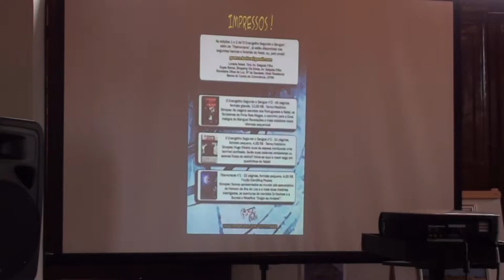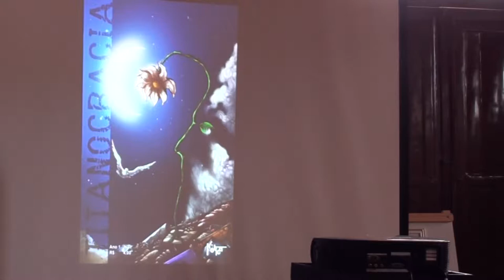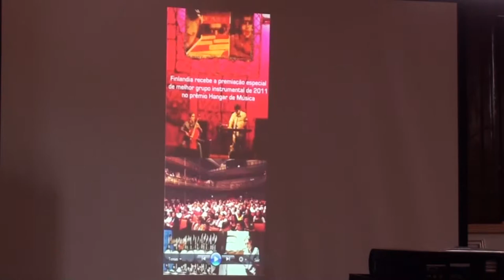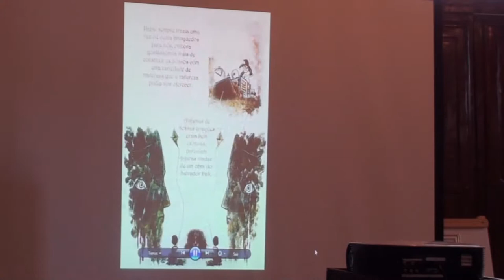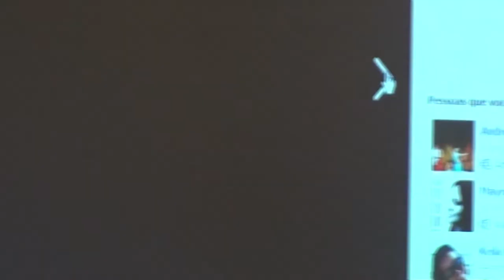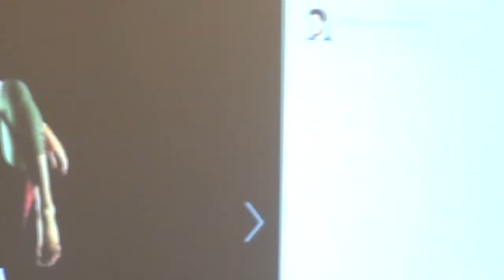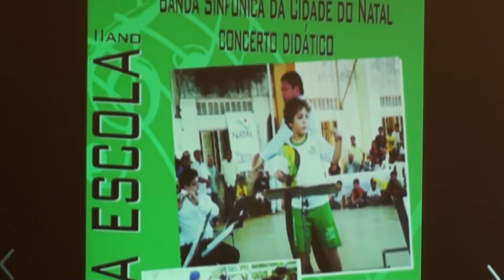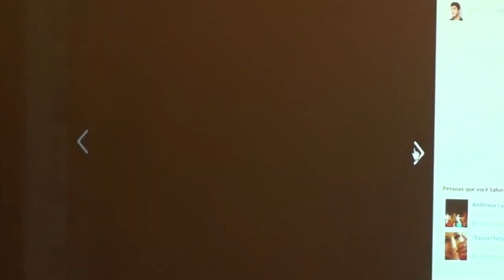Encontro com Artistas e Produtores no IFRN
O Encontro com Artistas e Produtores vem possibilitar aos novos alunos do curso de produção cultural, um contato com profissionais que atuam de forma significativa dentro do contexto cultural da cidade de Natal. Um dos principais objetivos é visar uma ampliação do entendimento acerca da realidade artística e cultural local. O evento primará por uma troca de conhecimentos entre aqueles que estão iniciando a vida acadêmica e aqueles que vivem a rotina de trabalho no dia a dia, através de relatos de experiências e conversas. Essa iniciativa deve-se a necessidade percebida pelos discentes em conhecer quem de fato está ativo no mercado profissional, quais os caminhos percorridos por eles para conquistar seu espaço e se manter no mesmo. Com esse momento, os participantes terão a oportunidade de relatar suas práticas e auxiliar os estudantes na continuidade das pesquisas na área.

Convidados por ordem de apresentação no vídeo:
Daniel Torres, Rodrigo Bico, Marcos Guerra, Leander Moura, Marcelo Veni, Anádria Rassine, Gláucio Câmara e Laura Branco